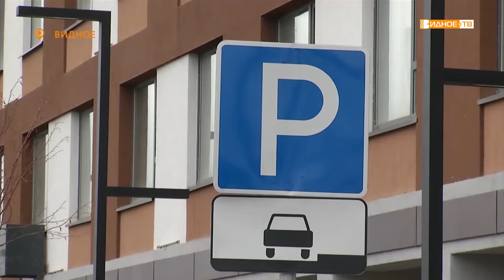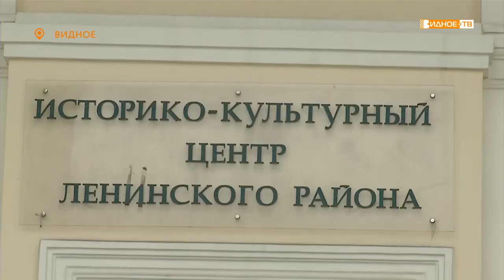Новости телеканала Видное-ТВ (20.11.2019 - среда)